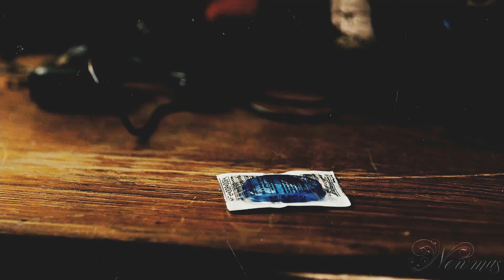✿ |'dylan & 'thomas| S&M